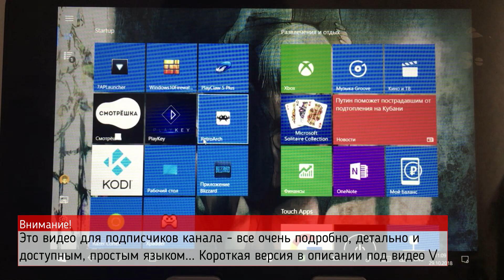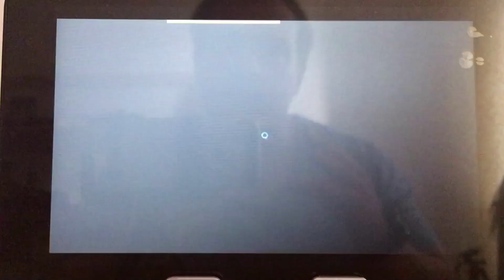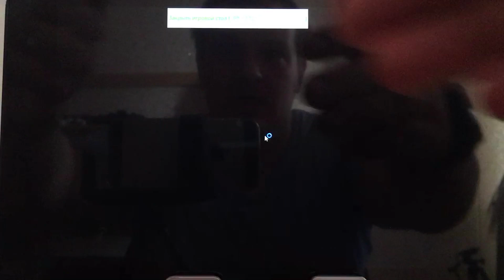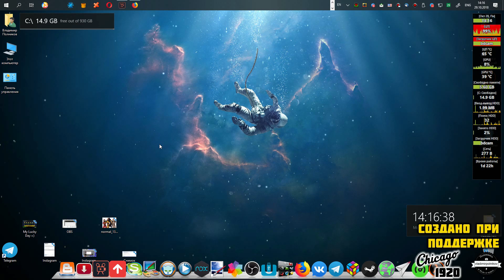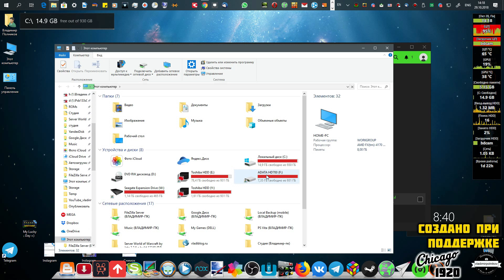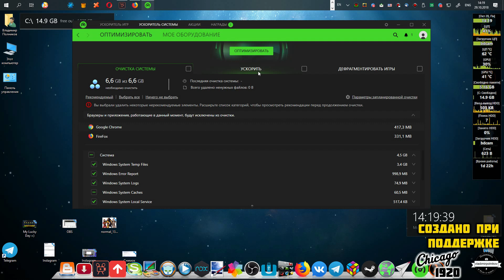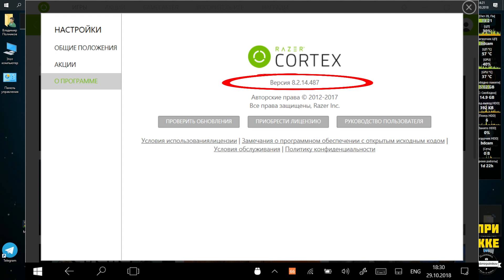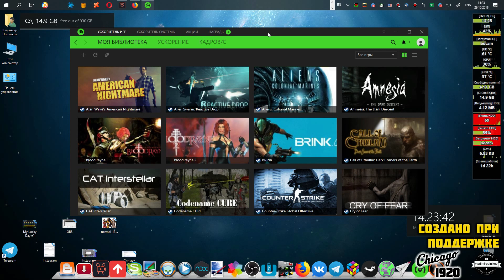Вся правда о Razer Cortex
Вся правда о Razer Cortex (последняя версия) - тут осуждаем что же всё-таки Razer натворила с последней версией своей утилиты и почему это дно =(